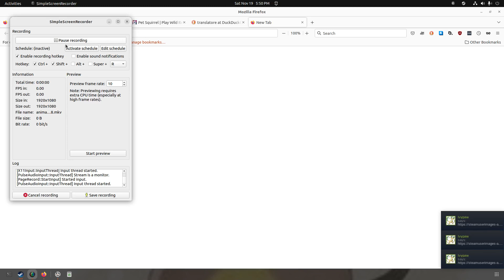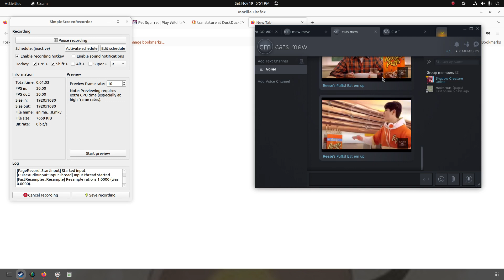The Totally Epic Remix Of Reece's Puffs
How did this get 200 views? TELL ME HOW- I JUST-